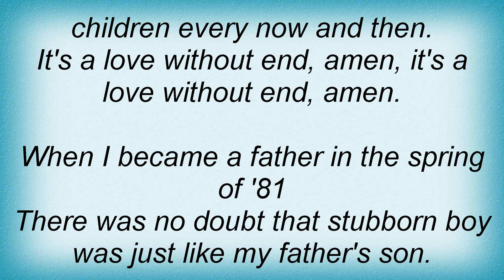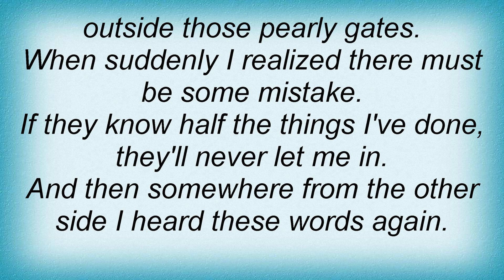George Strait - Love Without End, Amen Lyrics